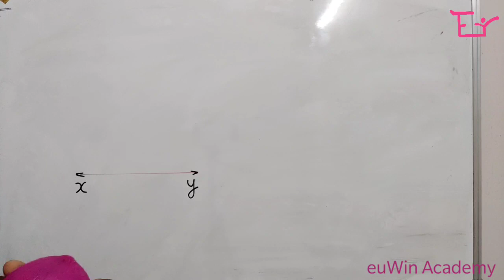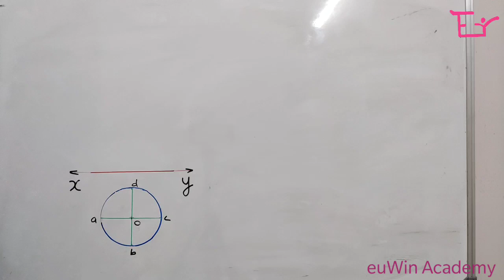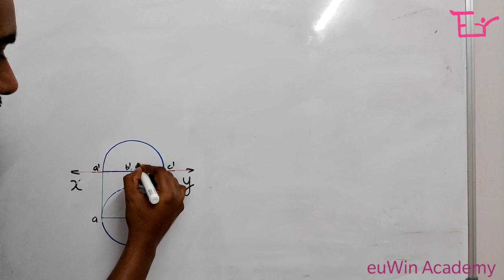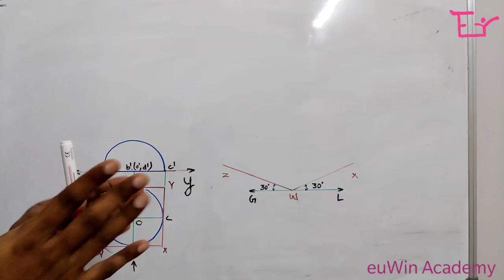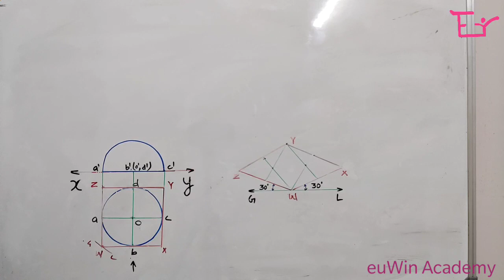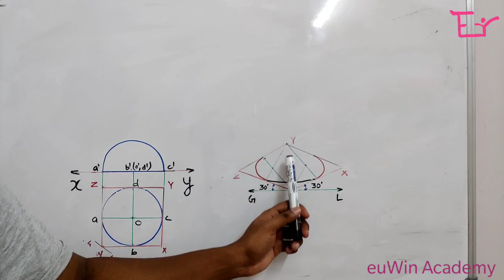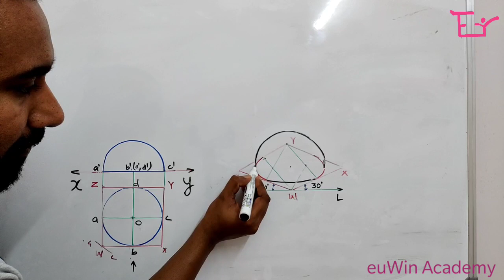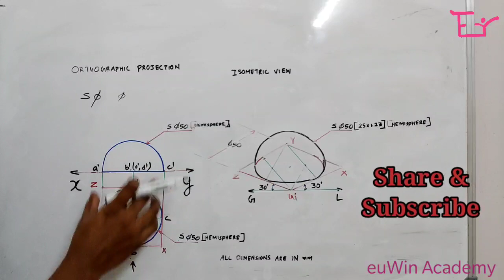Isometric View|Hemisphere|KTU Exam Oriented Video Session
This session is about the step wise discussion for getting the isometric view of the Hemisphere. In this question a hemisphere of 50 mm diameter is drawn. This is the 9th video session on Isometric projection. It's a special video made by our euWin Academy team for the first year KTU B.Tech students (2019scheme).

How to get the shortest path of an Ant around a hexagonal jar -(KTU)-Crash Course# 15-Part 2

How to get the shortest path of an Ant from B to Tof a hexagonal jar -(KTU)-Crash Course# 16-Part 3

 For any queries or suggestions or clarification,
Also you can contact through our face book page : EuWin Academy.